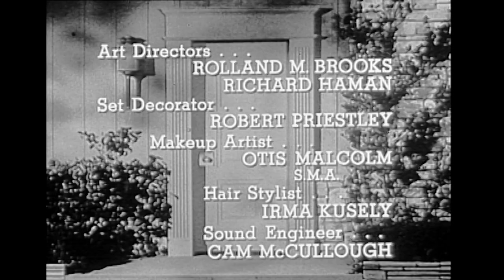One Happy Family "Sky Diver" S1E9 Jody Warner | Dick Sargent | Chick Chandler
Cooper jumps out of a perfectly good airplane- all in pursuit of better weather forecasts. And Penny is worried...